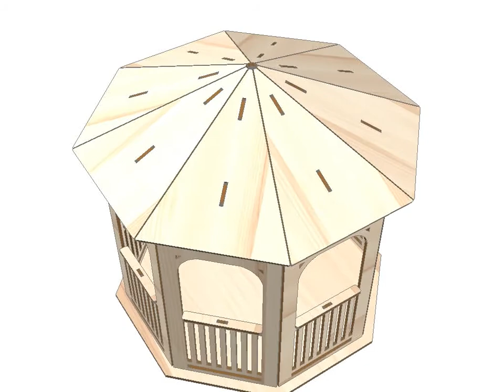Laser cut ideas Gazebo Pattern Vector for Laser Cutting CNC [2019] 🔥🥰✂️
You can buy this design and cut it on your laser machine.

Etsy Shop